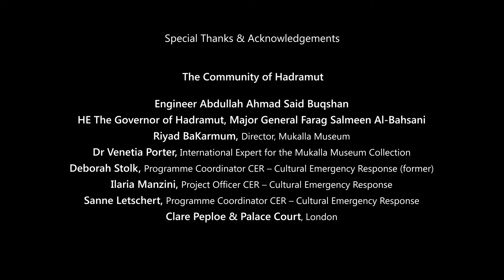Celebrating the beauty of reconstructed sites around Yemen on Prince Claus Fund's 25th anniversary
Despite difficult circumstances in war-torn Yemen, valued heritage sites that were severely damaged between 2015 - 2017 are being brought back. Over the last 2 years, the Cultural Emergency Response Programme of the Prince Claus Fund has been working with Daw’an Mud Brick Architecture Foundation and the Cultural Protection Fund of the British Council to reconstruct significant Yemeni landmarks.

“One of the most important results was the success of the reconstruction of public monuments that were deliberately destroyed in broad daylight, as witnessed by the whole community," said Salma Samar Damluji, Chief Architect of Daw’an Mud Brick Architecture Foundation.

This year marks the Prince Claus Fund’s 25th anniversary. To celebrate, we'd like to share the beauty of reconstructed sites around Yemen. The restitution of important culture is a potent symbol of human resilience. It restores ties to the past and creates new hope for the future. This video was showcased in Shubbak - London festival of contemporary Arab culture in 2020.

Let's continue to celebrate our 25th anniversary together! On the 25th day of each month, we will bring you inspiring stories from our partners - the positive changemakers of our time.